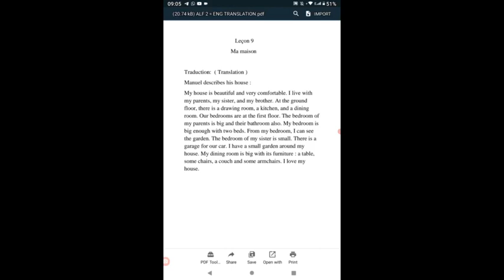ALF 2 == LEÇON 9= MA MAISON ==ENGLISH TRANSLATION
GRADE 7
APPRENONS LE FRANCAIS METHODE 2
LEÇON 9= MA MAISON ==ENGLISH TRANSLATION